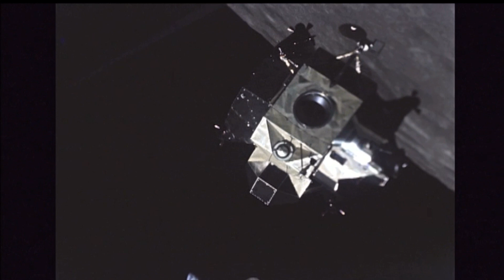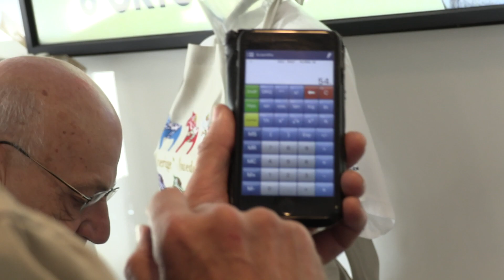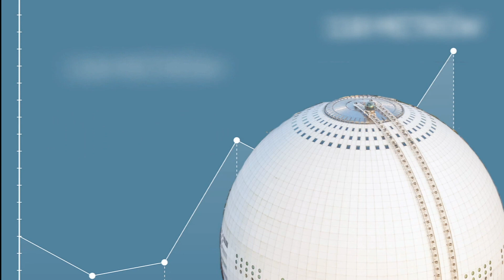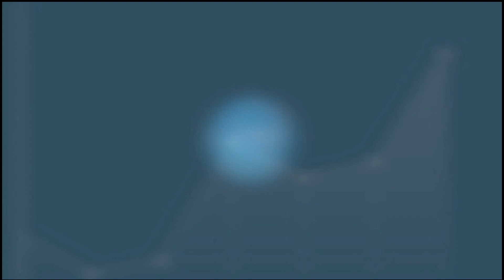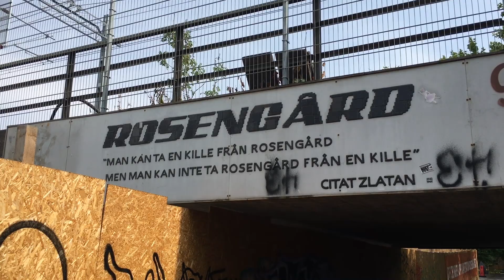Podbiliśmy KOSMOS! Sweden Solar System. [svensk undertext] #31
A gdyby tak spełnić marzenia z dzieciństwa i wzbić się w przestrzeń kosmiczną? Móc nie tylko zobaczyć planety Układu Słonecznego z bliska, ale również dotknąć je, zrobić im zdjęcia..? Szwedzki Układ Słoneczny istnieje i jest w zasięgu ręki…